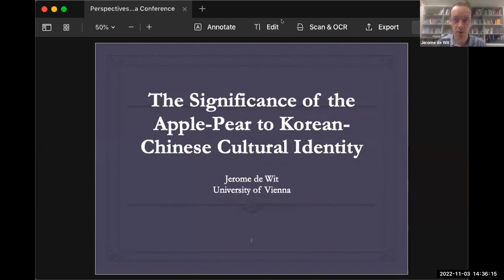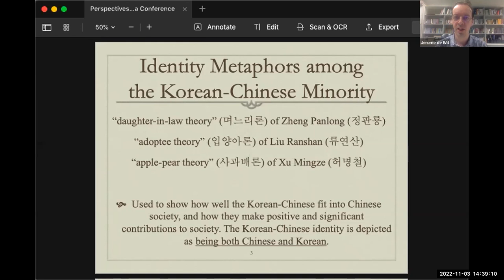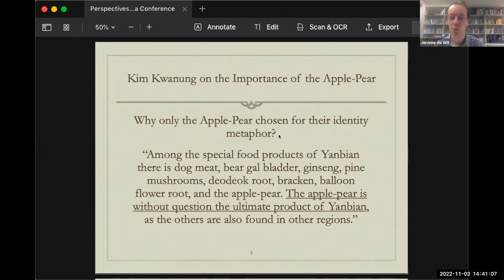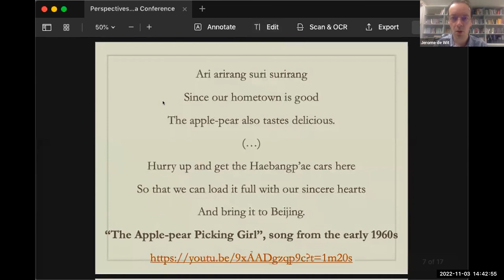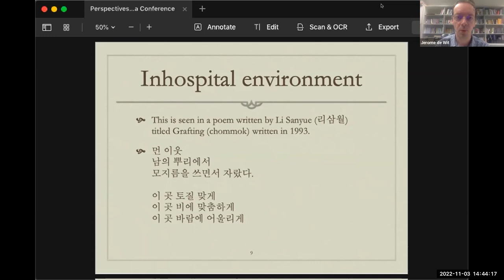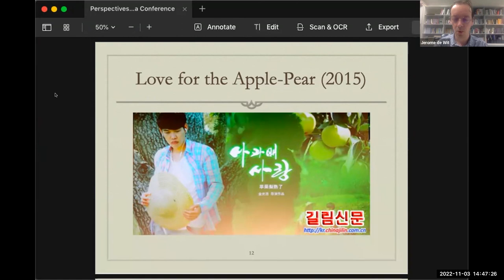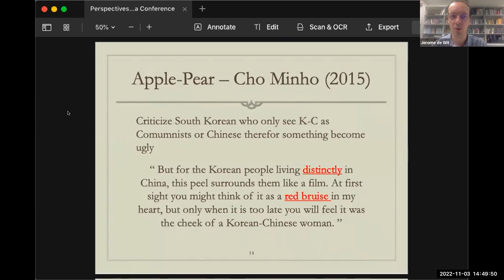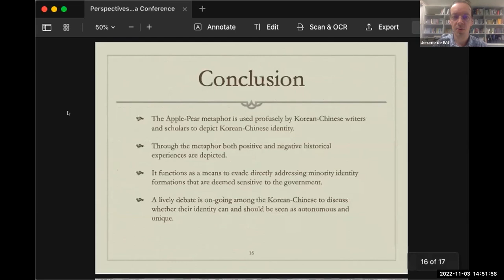Food, Symbolism, and Authenticity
Day 1 Perspectives on Contemporary Korea 22-23 Korea Around the Table

Thursday, November 3, 2022 at 2:20PM

This video is part of a series from the University of Michigan Nam Center for Korean Studies annual conference, Perspectives on Contemporary Korea Conference 2022-23 | Korea Around the Table: Food, Culture, and Mobility. Organized by Dr. Rory Walsh (Nam Center for Korean Studies, University of Michigan) and Dr. Youngju Ryu (Department of Asian Languages and Cultures, University of Michigan).

Food exposes the intricacies and complexities of Korean culture and history. Food is quick and slow, tradition and innovation, codification and creativity, quintessentially local and a booming global industry. Food is social, whether served at a formal banquet or eaten on the street with friends. Food is lauded for its authenticity but is endlessly crossing borders and taking on new lives. Jjajangmyeon is Chinese food in Korea and Korean food abroad. One can eat sundubu jjigae in Seoul without realizing it was popularized in southern California. A bowl of budae jjigae remembers conflict but offers comfort.

2:20-4:00 PM // Panel 3: Food, Symbolism, & Authenticity

Jerome de Wit, Visiting Professor, University of Vienna
The Significance of the Apple-Pear to Korean-Chinese Cultural Identity

Sonia Ryang, T. T. and W. F Chao Professor of Asian Studies, Rice University
Kimchi in Diaspora

[NOT RECORDED] Chi-Hoon Kim, Lecturer, Rutgers University

Discussant: Jakob Klein, Senior Lecturer, SOAS, University of London